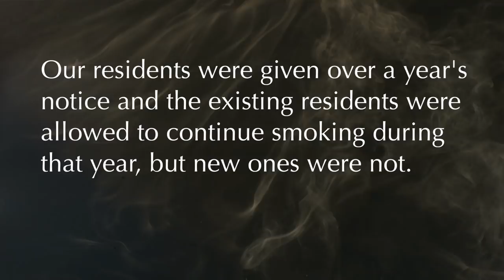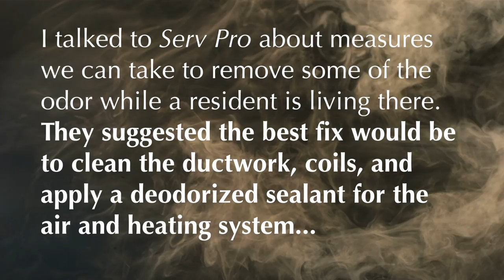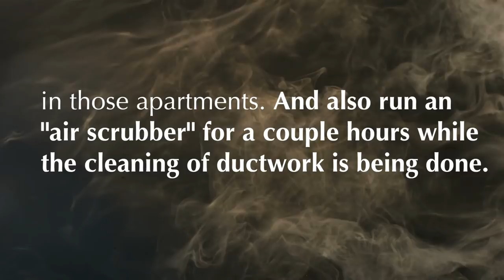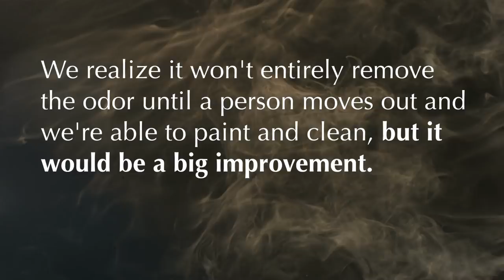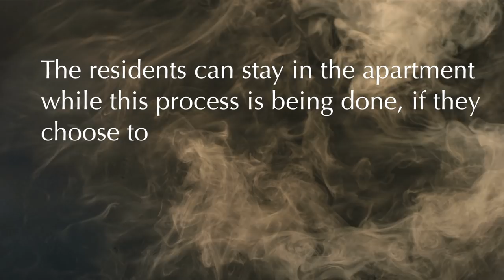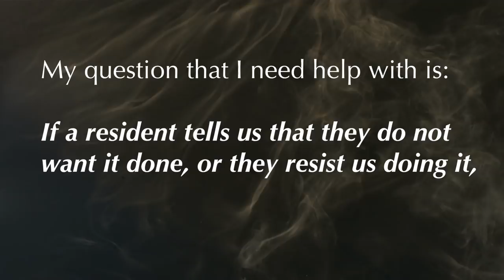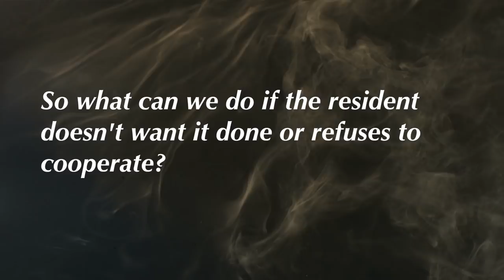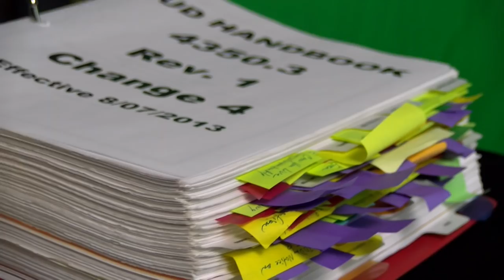TuesdayTip: Vickie discusses tenants that smoke in their units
How can you get your residents to abide by your property's no smoking policy?